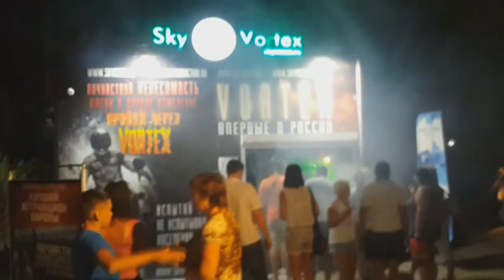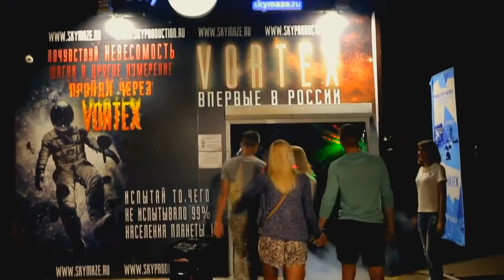Аттракционы для бизнеса - Sky Production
Аттракционы для бизнеса, пожалуй, лучшее название для нашей подборки аттракционов с высокой нормой прибыли. Смотрите, выбирайте, действуйте!